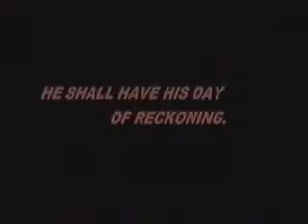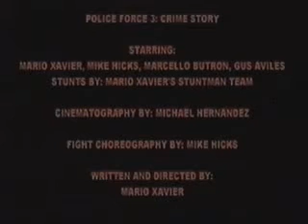Police Force 3 (1998) Trailer Original Version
A police officer goes after the guy who shot him years ago.